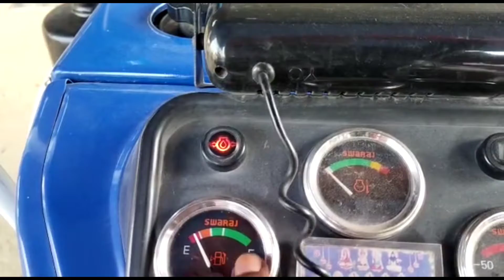all tractor bumper modify Manjura engg workers samalkha 8053045500